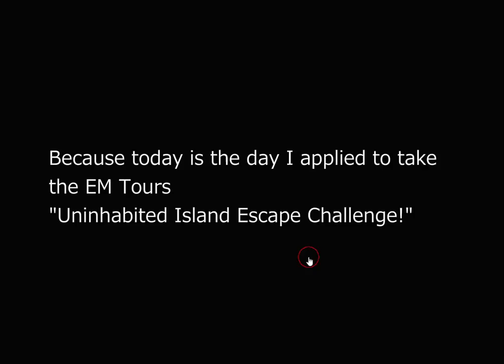[No1 Game] Find the Escape-Men 191: Summer Vacation Walkthrough